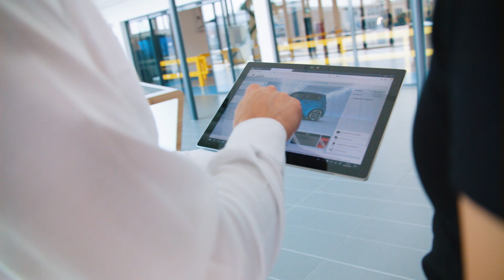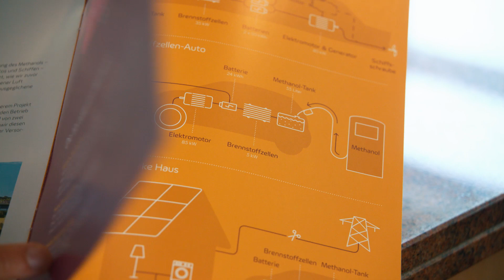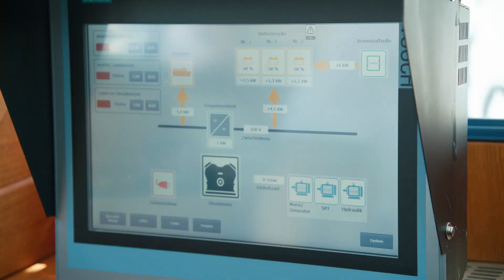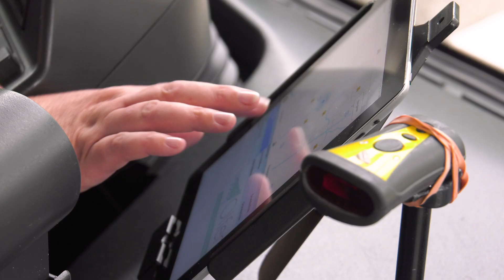Klimafreundliche Mobilität - Best practice in NRW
Wie kann klimafreundliche Mobilität schon heute und in Zukunft aussehen? Das Video zeigt fünf Best Practice-Beispiele aus der Leistungsschau der KlimaExpo.NRW - viele weitere finden Sie unter schrittekarte.klimaexpo.nrw.